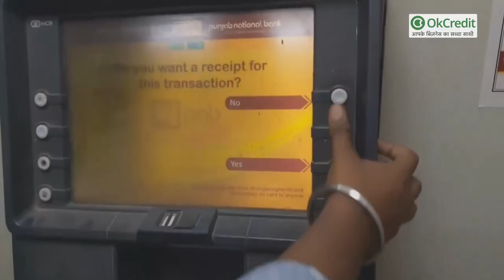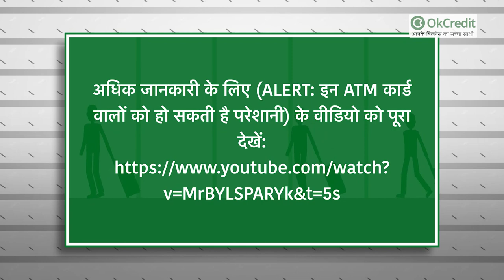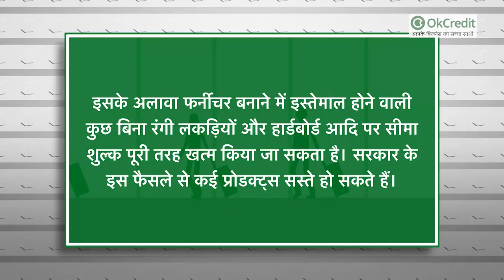आपके जीवन में होने वाले हैं यह 5 बड़े बदलाव | Major changes from February 1, 2021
1- 1 फरवरी से शुरू होगा बजट सत्र 2021-22
2-  बदलेंगे गैस सिलेंडर के दाम
3-  नॉन-EMV ATM कार्ड
4- बजट सत्र में सस्ते हो सकते हैं इन प्रोडक्ट्स के दाम
5- अंतरराष्ट्रीय उड़ानें हो सकती हैं बहाल

अधिक जानकारी के लिए {ALERT: इन ATM कार्ड वालों को हो सकती है परेशानी} के वीडियो को पूरा देखें: